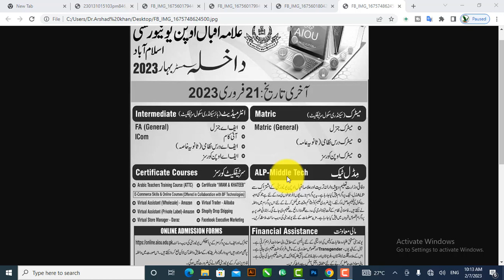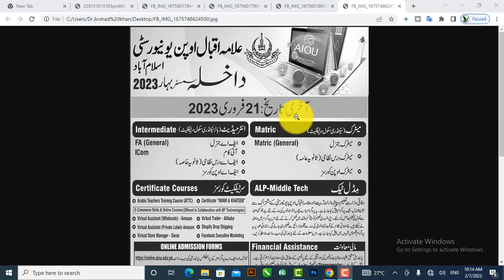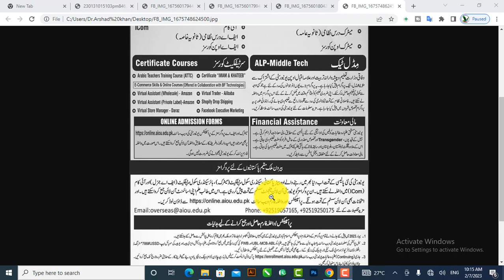Admission is start in alama iqbal open university FA,F Sc etc 2023 for male and female 2023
i will uploaded new informative video for you